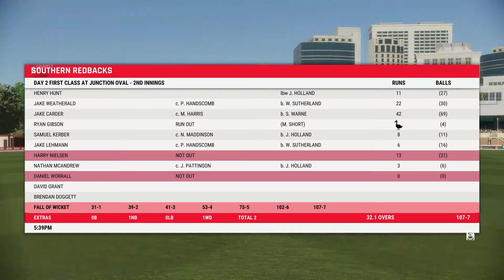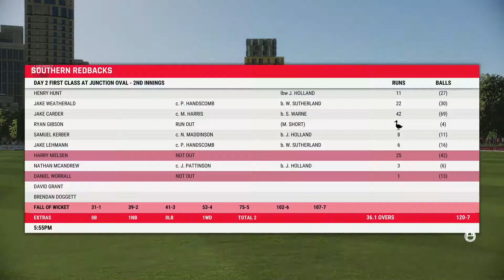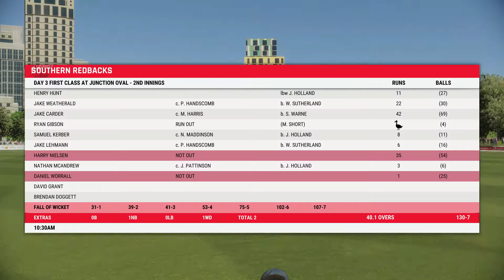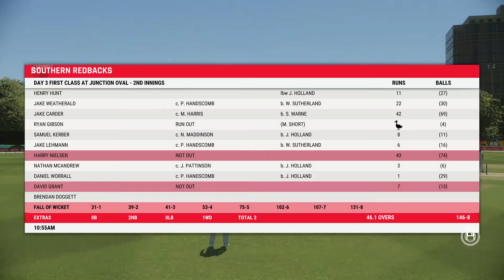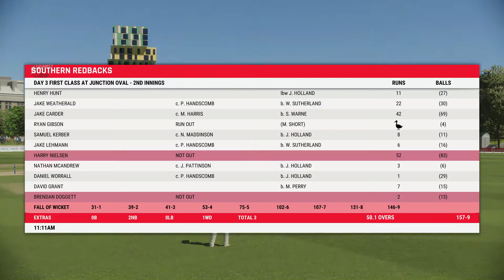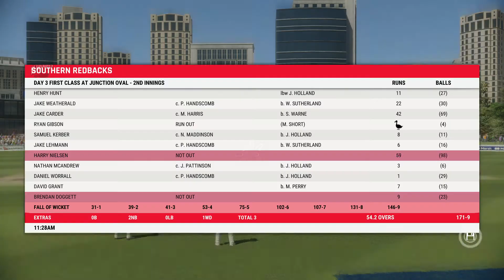Cricket 22 Shane Warne Career Mode - Episode 28 - What a Catch!!!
Hi Guys, Welcome to my Tribute Series to the life and career of Shane Warne, I hope you all enjoy it :)